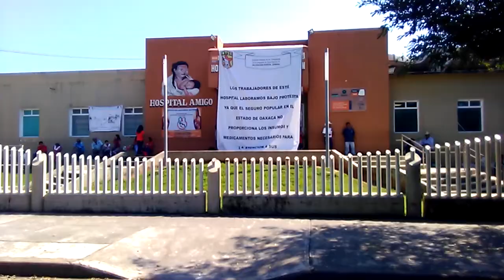Próximo lunes la Cuenca, podría registrar hasta 100 defunciones por covid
🔹El Jefe de la Jurisdicción Sanitaria número 3 Moisés Montalvo Asprón, señaló que durante estos días los casos tanto confirmados de covid, como el número de defunciones aumentarán considerablemente, pero podríamos llegar a las 100 defunciones el próximo lunes.